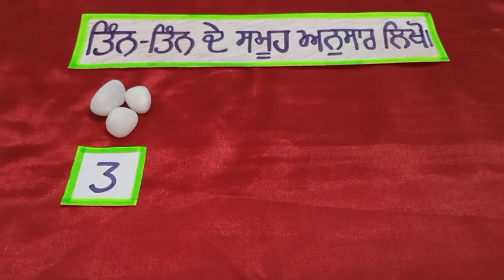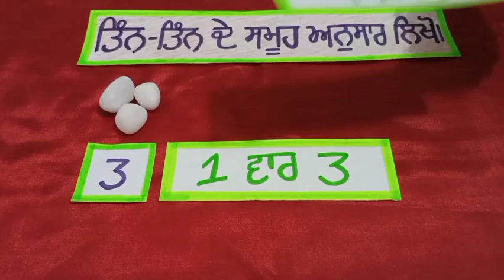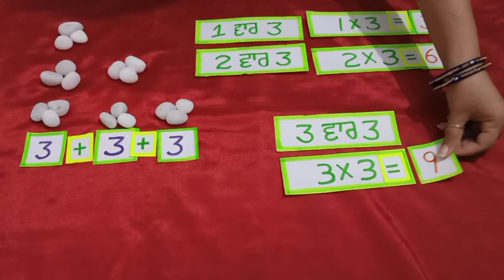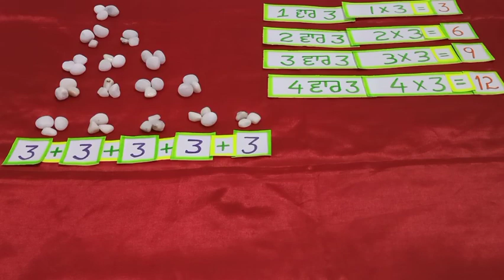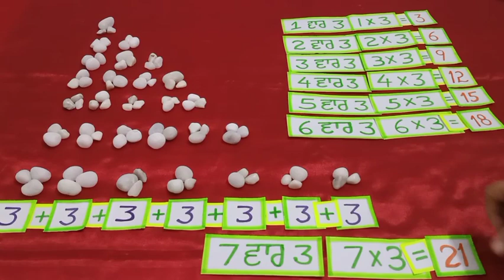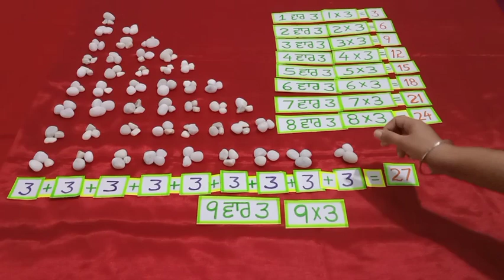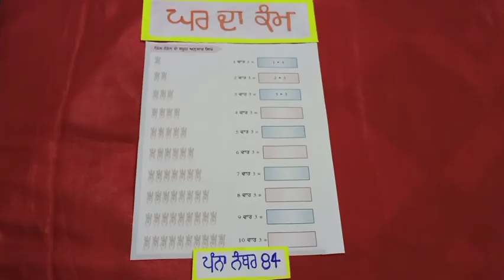Learn how to make groups of 3 - 3 and their repeated addition in Punjabi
ਅਧਿਆਇ : 3
ਗੁਣਾ ਅਤੇ ਭਾਗ

3-3 ਸਮੂਹ ਬਣਾਉਣੇ , ਸਮੂਹਾਂ ਦਾ ਜੋੜ ਕਰਨਾ' ਤੇ ਗੁਣਾ ਰੂਪ ਵਿੱਚ ਬਦਲਣਾ ।